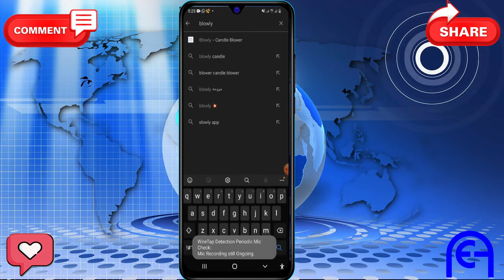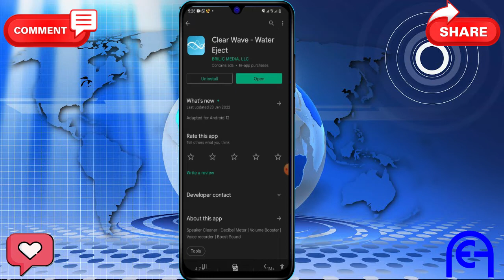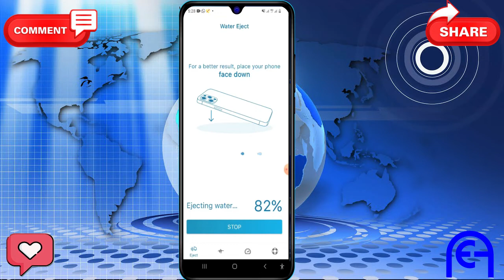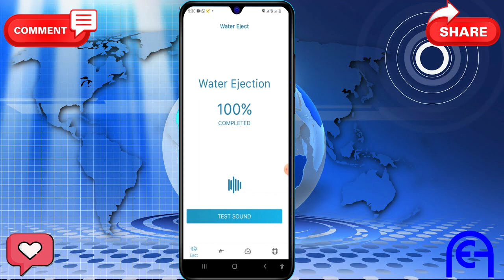mobile biyo ku dhacay sidee loo hagaajiyaa ado Qarish ka bixin 2022